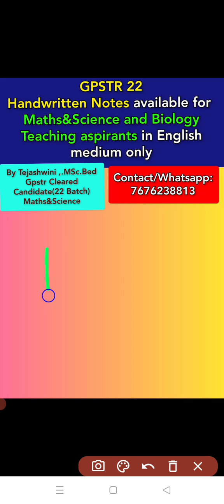GPSTR Notes avaialble for Maths&Science and Biology Candidates|English medium|By Tejashwini_Rank15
Contact/WhatsApp for paid notes
 in English medium only
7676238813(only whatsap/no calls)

MATHS & SCIENCE TEACHERS ASPIRANTS
Includes
PHYSICS, CHEMISTRY,MATHEMETICS,BIOLOGY SUBJECTS HANDWRITTEN NOTES FOR PCM ASPIRANTS.

BIOLOGY TEACHERS ASPIRANTS
includes
CHEMISTRY, BIOLOGY, ZOOLOGY SUBJECTS HANDWRITTEN NOTES FOR BIOLOGY TEACHING ASPIRANTS...